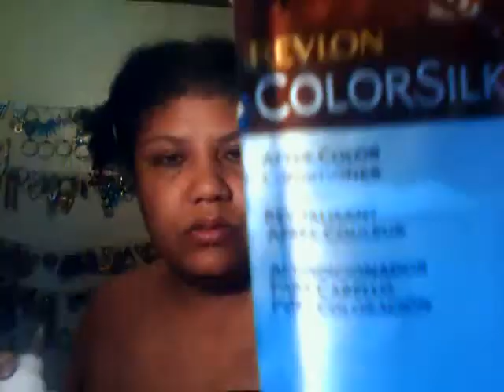color. wash and go . define curls